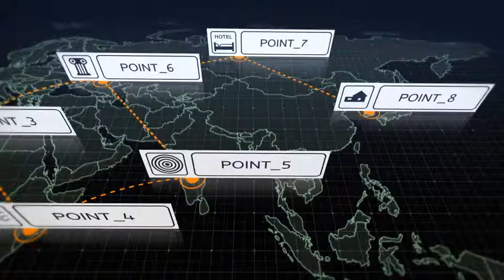Ultimate Path Builder - After Effects Template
DESCRIPTION
The Ultimate Map Path Builder After Effects template is perfect for create any complexity paths, prajectorys

or connections! The map path is completely customizable and made entirely in After EffectsCS6.6+ no third party

plugins needed. Display up to 3 different style (and you can combine it) and 51 icons and conventions. Change the

path by dragging your location dots, the path automatically rebyild! You can create your story in non-linear

workflow. You have complete control over the position, rotation,size,opacity,image,style and colors of the text

banners independently. Change vector map style, size and position. You can even add your icon or map very easy.

FEATURES
Fully customizable project.
Non linear workflow
Modular
structure
3 different visual styles
Include 42 different icons and conventions
Create any
complexity path. (to 100 path)
2 path style (line or dash)
2 path tipe (arlines or clasic
path)
Very easy Animation Controls.
Modyfy each path separately.
Vector graphic (infinite
approximation)
No plugins required
FullHD 1920×1080
Very easy to edit any property
CS6.6+
Fast Rendering.